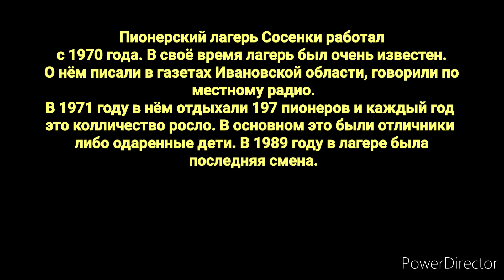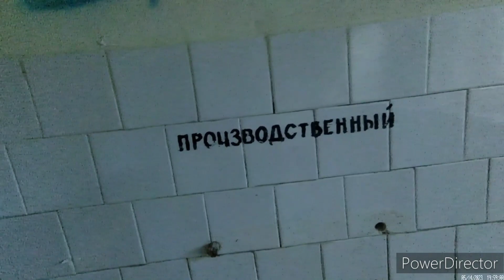Сосенки. Звенящая тишина в мёртвом пионерском лагере